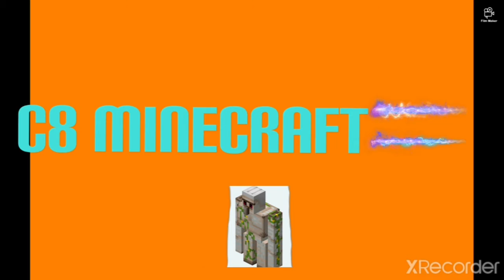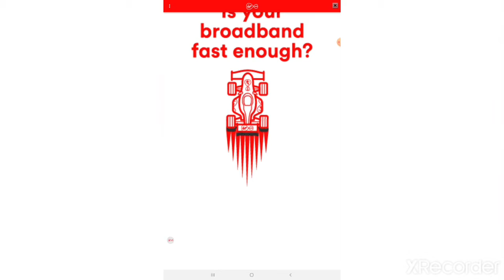Score Hero(1)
This is a really fun game where you have to finish off goals